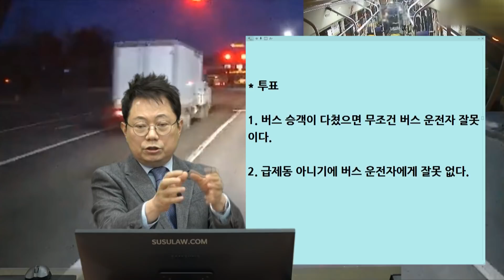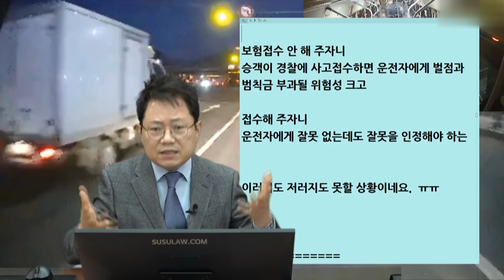9773회. 버스에서 승객이 넘어지면, 무조건 운전자가 책임져야 합니까??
(b12070, 승객이 넘어지면 운전자 책임??

버스 승객이 일어섰다가 손잡이를 잡지 못하고 넘어짐.

제한속도60km, 블박차속도40km

"전방 약 50m지점 녹색등화에서 황색등화로 변경되는 시점에서 리타더(보조제동장치로서 급제동이 되지 않고 감속시켜주는 역할)를 사용하여 감속 중 자리에 앉아 있던 차내 승객이 짐을 들고 일어나 손잡이를 잡지 않고 하차문 쪽으로 이동 중 관성에 의해 차내 바닥에 전도된 사고입니다.

 영상을 보면 손잡이 등 전혀 흔들림이 없으며 다른 승객들도 미동조차 없었으나 승객은 치료와 보상을 요구하고 있습니다. "

* 투표

1. 버스 승객이 다쳤으면 무조건 버스 운전자 잘못이다.

2. 급제동 아니기에 버스 운전자에게 잘못 없다.
(100%)

경찰에 접수되면 경찰은 거의 무조건 운전자에게 벌점과 범칙금 부과하려 할겁니다.

물론 요즘 일부 조사관들은 운전자에게 잘못 없다고 봐서 벌점 범칙금 부과 안하는 경우도 있지만
그렇지 않은 경우가 훨씬 더 많은 게 현실입니다.

그러나
이번 사고 운전자에게는 아무런 잘못도 없어야 합니다.

운전석 뒤에 앉은 승객이 스마트폰 두 손으로 잡고 있는데 전혀 움직임이 없기에

승객이 일어나 뒤로 움직이면서 손잡이 잡으려다 헛짚어서 넘어진 거로 보이기 때문입니다.

보험접수 안 해 주자니
승객이 경찰에 사고접수하면 운전자에게 벌점과 범칙금 부과될 위험성 크고

접수해 주자니
운전자에게 잘못 없는데도 잘못을 인정해야 하는

이러지도 저러지도 못할 상황이네요.  ㅠㅠ

통고처분 거부하고 즉결 심판.
판사가 무죄판결 내릴 수도 있고 기각시킬 수도..
경찰이 검찰에 보내면 무혐의하거나 약식기소...
정식 재판 청구 - 무죄를 받아내야